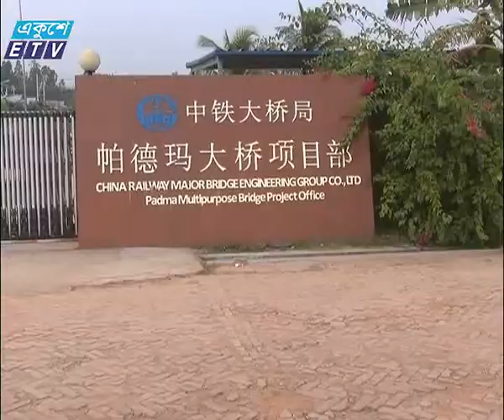Padma Bridge Rail Link-Part 3 News_Ekushey Television Ltd. 23.01.17